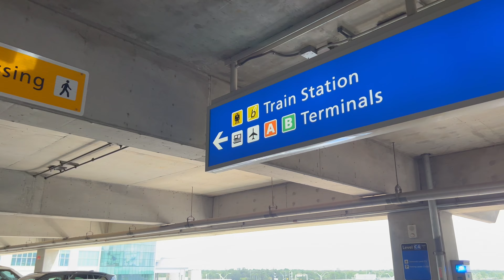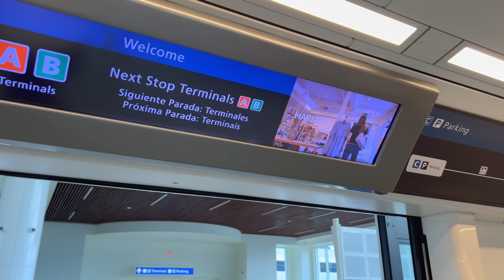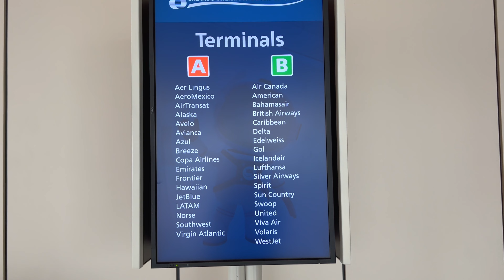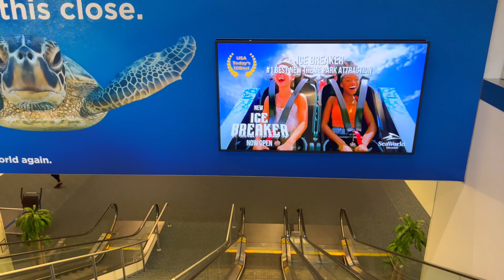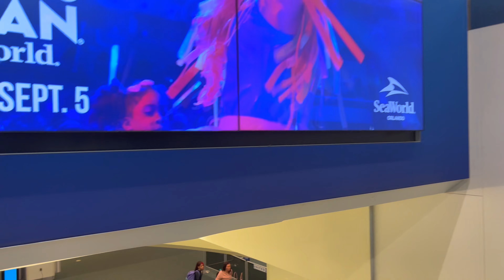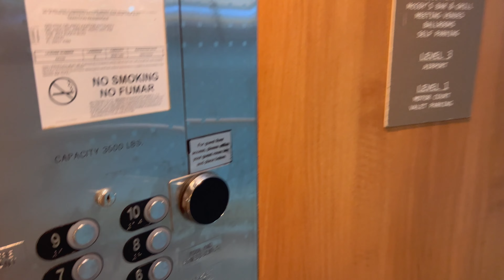Exploring Orlando International Airport in August 2022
Orlando International Airport (MCO) is the largest airport in Central Florida, and the busiest in the state. It is also the 10th busiest airport in the United States. The airport code MCO stands for the airport's former name of McCoy Air Force Base. Southwest Airlines is the largest airport carrier by passengers carried. In this video, I explore the Terminal C parking garage, ride the people mover to Terminal A & B pre-security area, and discover the Hyatt Hotel and large retail space the airport has to offer.

💲 Support Me 💲

😀 Social 😀